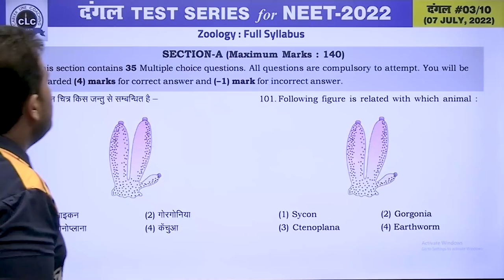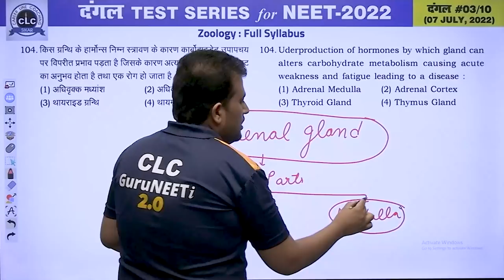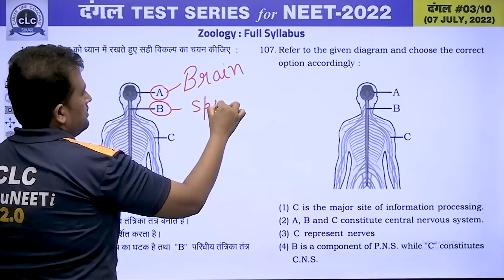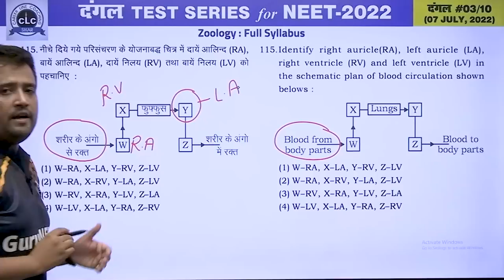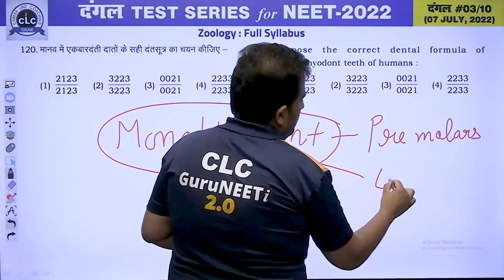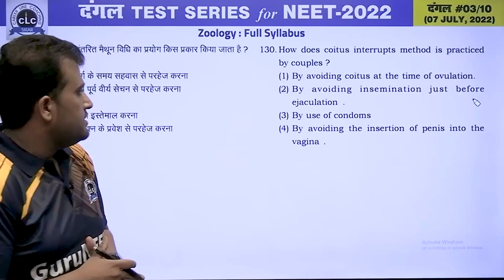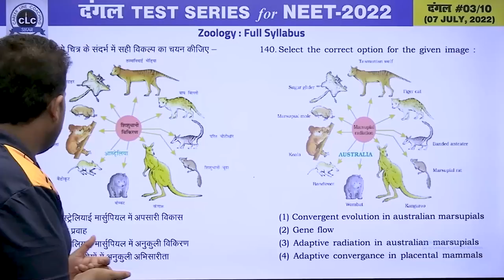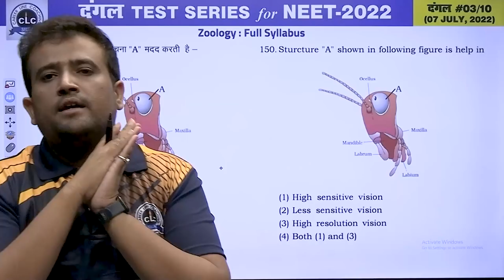दंगल#03 - VIDEO SOLUTION II ZOOLOGY || FOR NEET -2022 || CLC